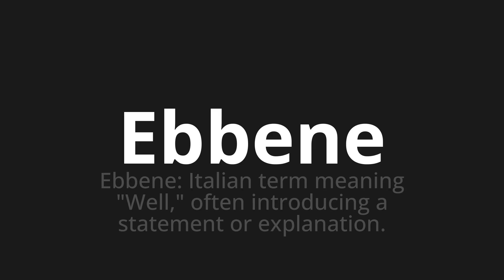How to pronounce Ebbene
Master the Pronunciation of 'Ebbene Which means well' - which means : Well: Italian Term Meaning "Well," Often Introducing a Statement OR Explanation. 📝 with @PizzaPronunciation 🎓🗣️ - [Your Guide to Italian]

Learn to pronounce 'Ebbene' perfectly in Italian with our easy and engaging tutorial by @PizzaPronunciation! 📖📽️ In this comprehensive video, we provide you with native speaker examples 🗣️👂 and phonetic breakdowns 🎵 to ensure you get the pronunciation just right.

How to say Well in Italian